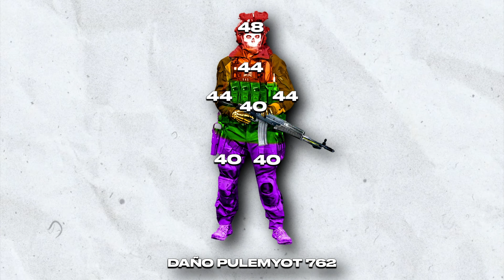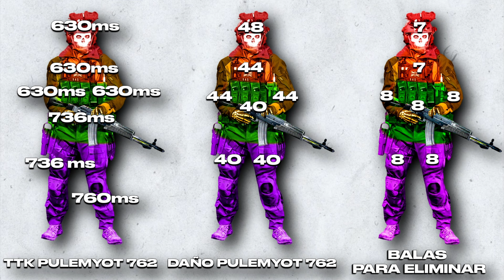Este ARMA PEGA MAS FUERTE QUE PADRASTRO BORRACH0 | MEJOR CLASE PULEMYOT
En este VÍDEO de CALL OF DUTY WARZONE 3 te enseño LA MEJOR CLASE de la PULEMYOT 762 en WARZONE, actualmente la MEJOR LIGERA de WARZONE 3 con MUCHO DAÑO y POCO RETROCESO.